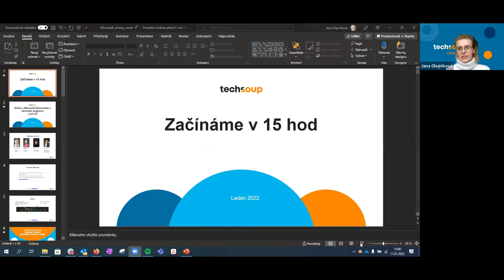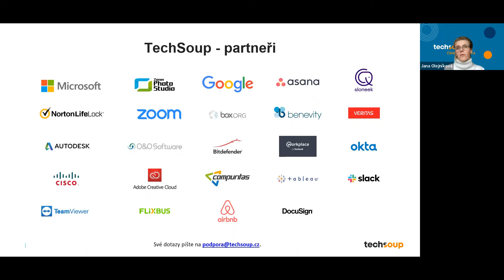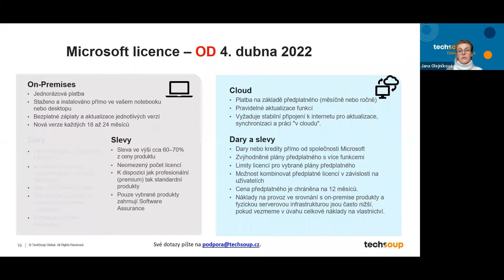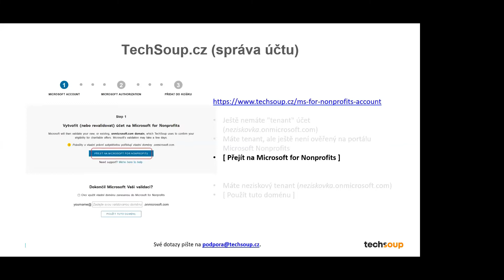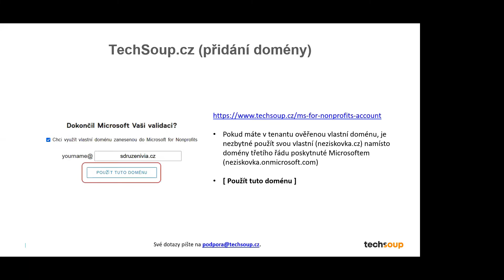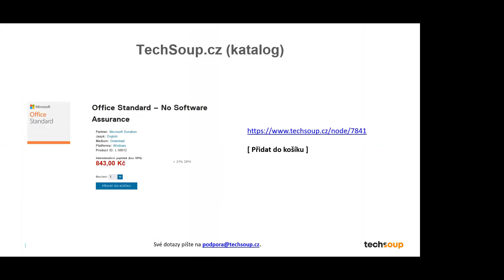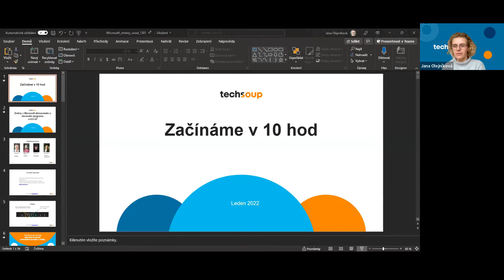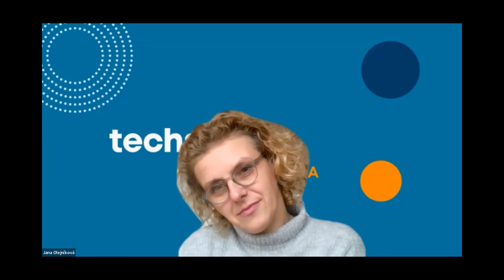Webinář: Nejnovější změny v programu Microsoft, 11. a 13. 1. 2022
Webinář na kterém jste se mohli seznámit se změnami v procesu žádosti o Microsoft produkty pro neziskové organizace prostřednictvím TechSoup, které jsou platné od ledna 2022.

Webinářem provázel novinkami vás seznámí Silvestr Vandrovec Špaček, IT specialista TechSoup Česká republika, a Jana Olejníková, manažerka programu TechSoup.